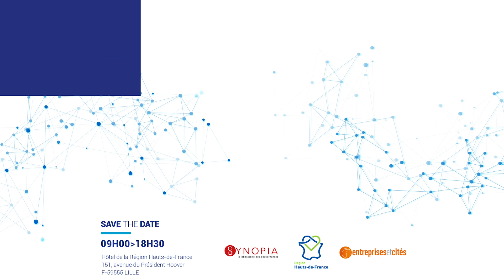Carine Jupin, Directeur régional Banque de France Hauts-de-France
Académie Synopia 2022

Table ronde #1 : Transitions et impacts sociaux : comment mieux réduire les inégalités ?